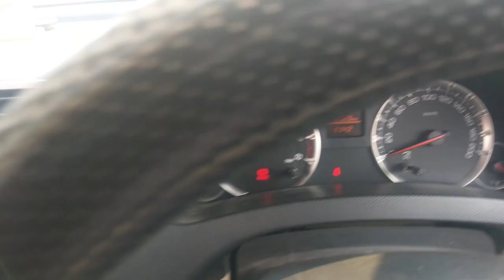CHITRAKOOT PART ONE | CHITRAKOOT KAMTANATH | CHITRAKOOT KAMADGIRI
NAMASKAR MITRO IS VLOG ME AAPKO CHITRAKOOT DHAM KE SABHI DHARMIK STHAL KE DARSHAN DIKHAYE GYE HAIN. JISE MAINE KAI PART ME BANAYA HAI. AANE WALE SAMY ME AAPKO BAKI KE PART BHI IS CHANNEL PAR MIL JAYENGE.